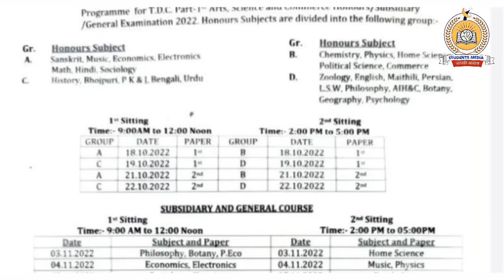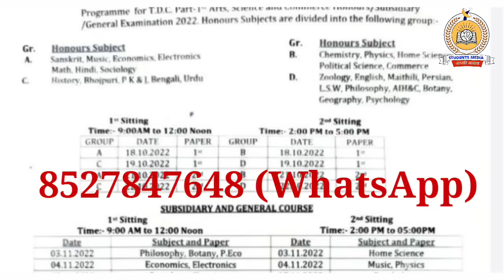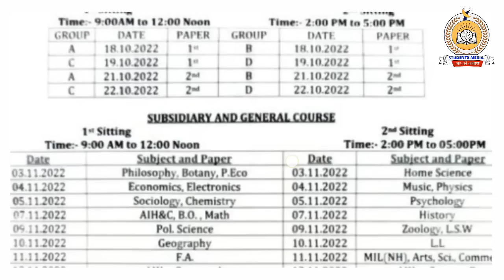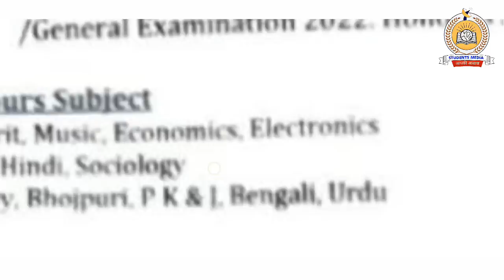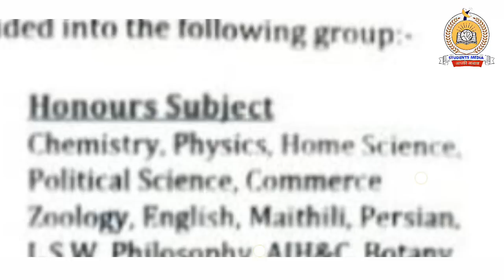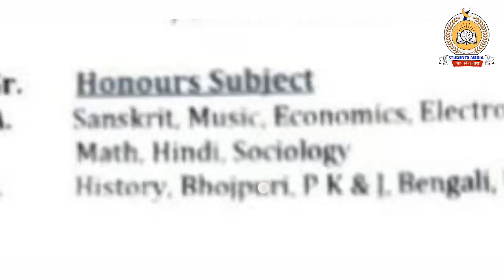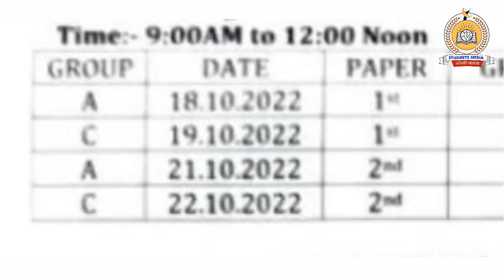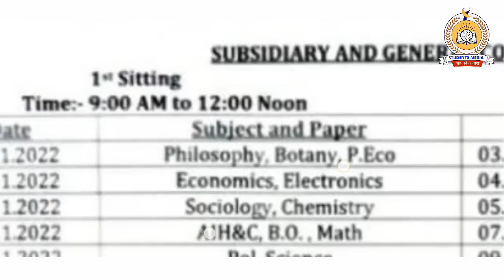brabu part 1 routine 2021-24: पार्ट -1 परीक्षा के लिए रूटीन हुई जारी, देखिए आपका पेपर कब होगा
owner.